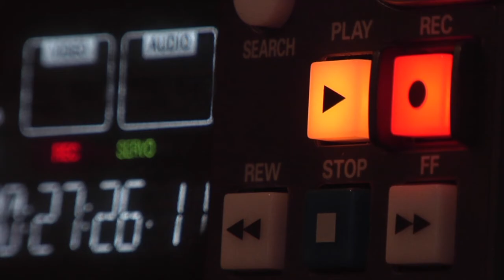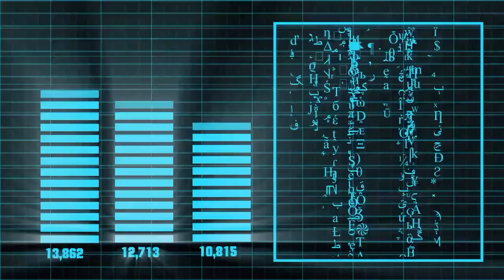SEPTUAGENARIAN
How cool it is to be 70.

HOW COOL_________  TO BE___________   OLD_________________

    Since November 25th of 1950     Absorbed the vibes
    Of the passing centuries  NOW  70
    I’m still here with words to share.
    Chronic workaholic  Lordy Lordy
    Not enough hours Not enough days
(chorus)
            I’m Belly Laughing at the Impending END
             Hear me HOWL with my Own Oxygen
                       How Cool To Be OLD... ( I’m Told )   ( MUSIC BREAK )
                      SEP   CHOO  UN  JUH  NAIR  EE  UHN

       I’m a Manifester pulling Joy out of Thin Air
                  Spinning tales of Bravery from Despair
        I’m also a Fortune Teller Heed My Advice
        Cement your Direction Don’t get Fucked by Life

(chorus)
                       How Cool To Be OLD... ( I’m Told )